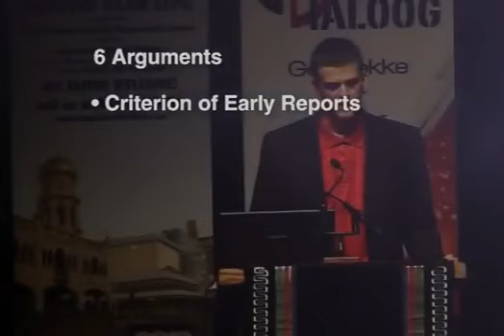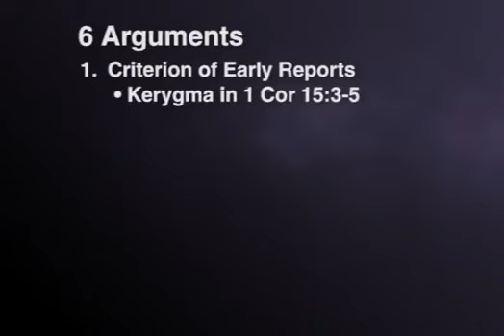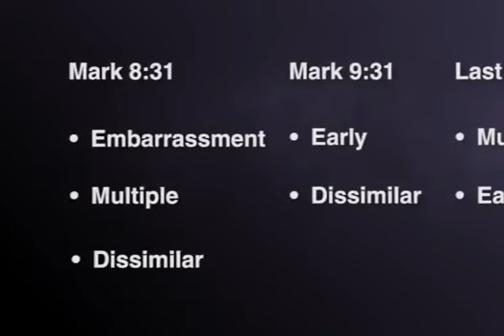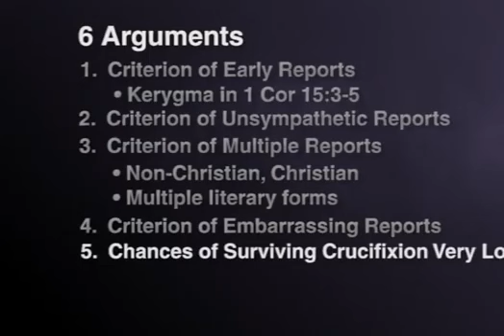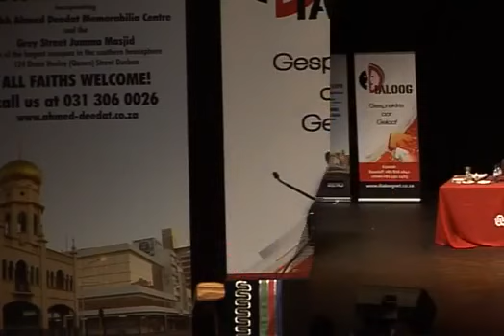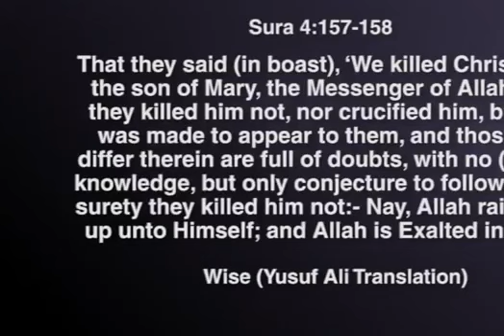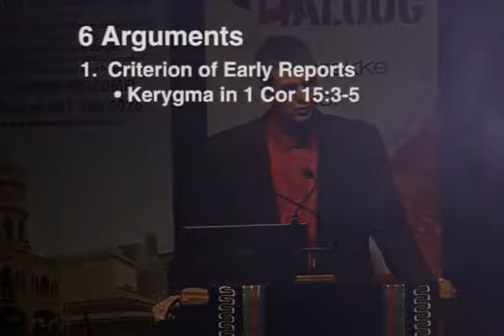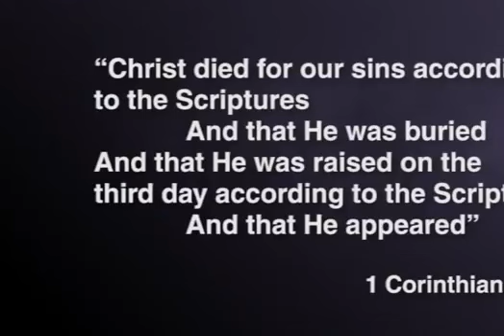Licona vs Ismail Debate: Did Jesus Die by Crucifixion in the First Century?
Yusuf Ismail (Muslim) vesves Dr. Mike Licona (Christian) debate the question Did Jesus Die by Crucifixion in the First Century? The debate took place at North-West University.

Did Jesus Die by Crucifixion in the First Century? Yusuf Ismail and Mike Licona debate the question Did Jesus Die by Crucifixion in the First Century? Yusuf Ismail (Muslim) vesves Dr. Mike Licona.

Debate between Yusuf Ismail and Christian Pastor on Divinity of Christ. Title of Debate is Why Muslim Why Christian. Can be found on youtube. Yusuf Ismail is a student of Ahmed Deedat in South.